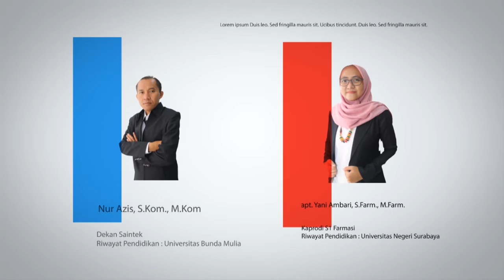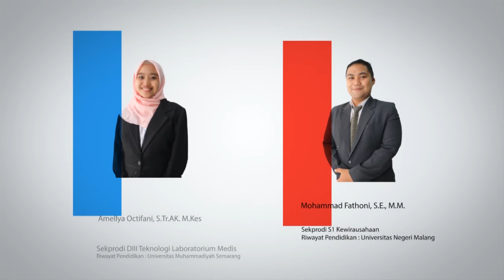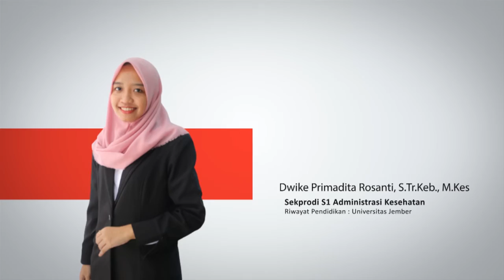Video Pejabat Struktural Universitas Anwar Medika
universitas_anwarmedika